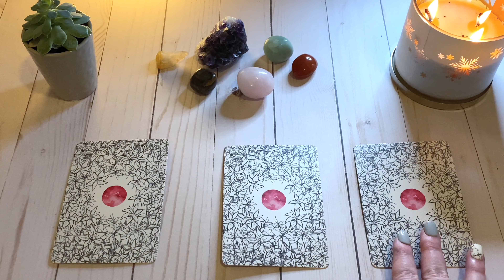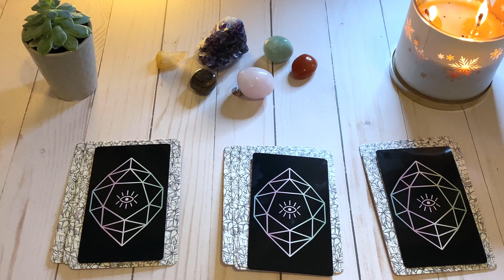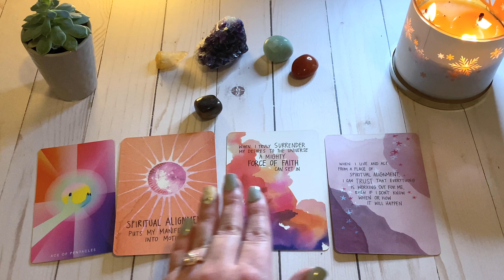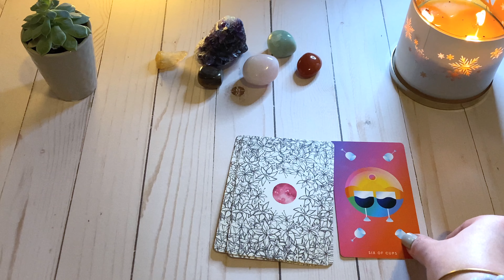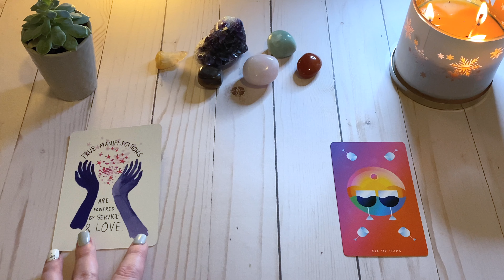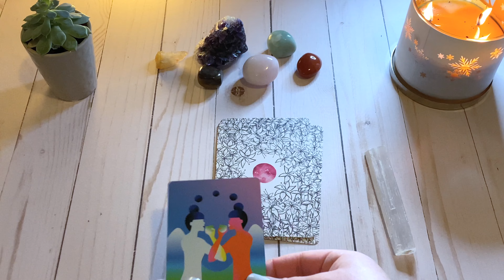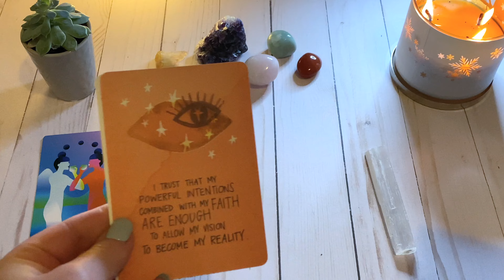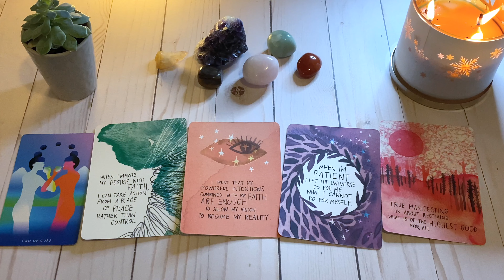pick a card ~ a positive message for you 🔮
PICK A CARD POSITIVE MESSAGE TIME STAMPS:
Group 1: 1:36
Group 2: 3:53
Group 3: 6:48

Leave a comment: Which pile did you choose?

CARDS USED IN THIS VIDEO:
Mystic Mondays Tarot Card Set
Gabrielle Bernstein Super Attractor Deck

FAVORITE CARD DECKS:
The Starseed Oracle
Moonology Oracle Cards
Work Your Light Oracle Cards
The Shaman Box
Starcodes Astro Oracle
Lightseers Tarot Deck
Game of Thrones Tarot Set

(this video is about: pick a card,tarot reading,tarot reading love,money pick a card,career pick a card,relationship pick a card,general tarot reading,message from your spirit guides,tarot pick a card,love,spirit guide message,pick a card reading,pick a card 2021,psychic reading,tarot cards,oracle cards,oracle card reading,spirit message,message from the universe,what you need to hear,manifestation,222,december pick a card,december predictions,december,december 2021,december 2021 astrology,astrology,pick a card reading,oracle)